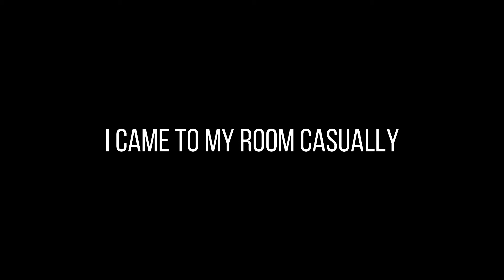WHO MADE MY CHANNEL NEW INTRO...? | I WAS SHOCKED! | I HOPE YOU WILL ALSO SHOCK! | HEMANTH CREATIONS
Hemanth creations
Hemanth Kumar.CH
THANKS FOR THE SUPPORT THAT ALL YOU GAVE TO ME.